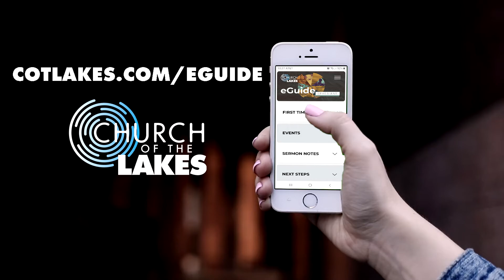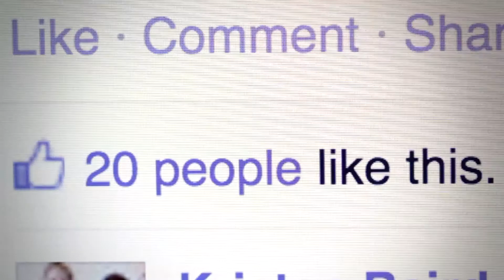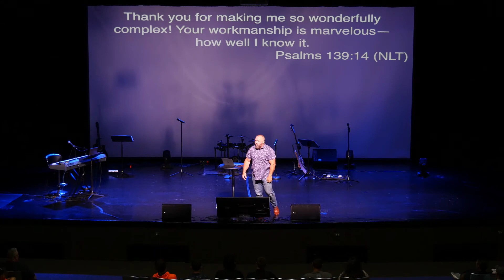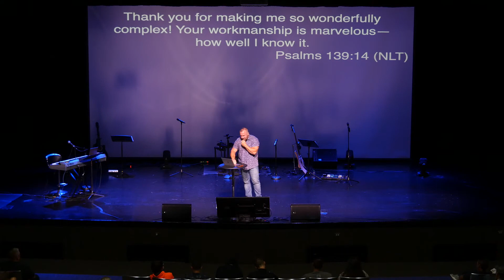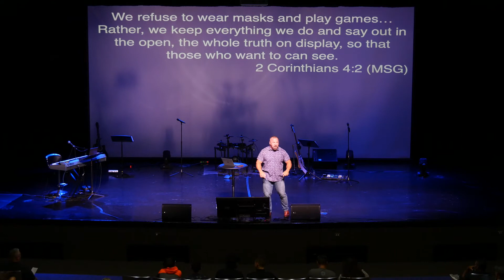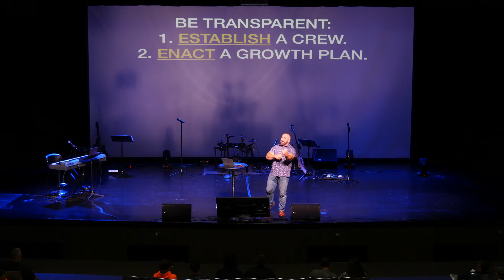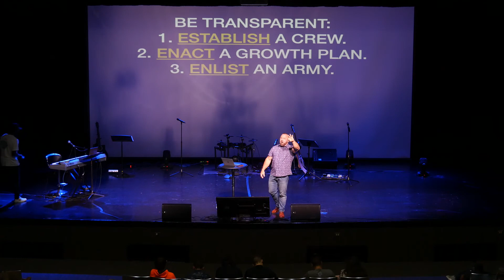09-06-2020 Struggles - Part 1 - Real - 10AM